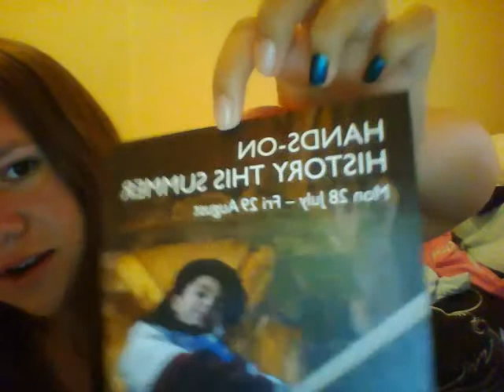Rat droppings??? Holiday vlog part 6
Went to Framlingham castle on a nice sunny day. I went round the castle, inside the castle courtyard and gift shop, and I did the wall walk. I'm afraid of heights so it wasn't the best of ideas to go up there.
At the gift shop my sister bought a medieval bracelet and a chocolate bee while I bought a large tutti fruity lollipop (very 14th century), a chocolate lady bug and some rat droppings...

Comment on what I should call my bug (a better name than lunch)